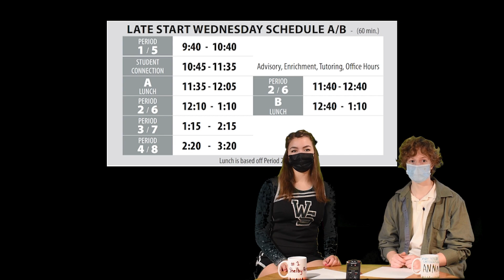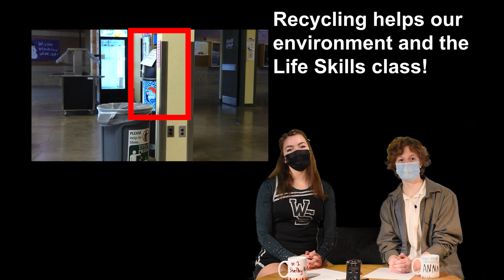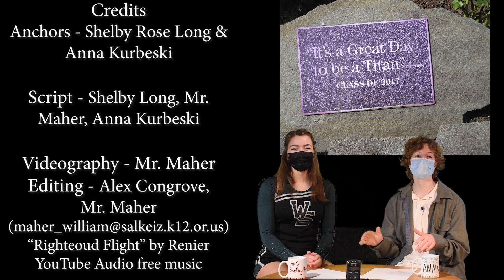West Happenings Feb. 7-11, 22